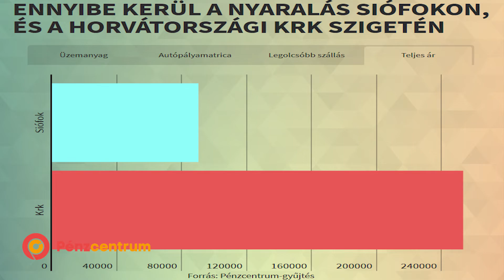Eldőlt a nagy kérdés: a Balaton vagy az Adria drágább?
Mutatjuk, melyikkel járnak jobban anyagilag a magyar családok.